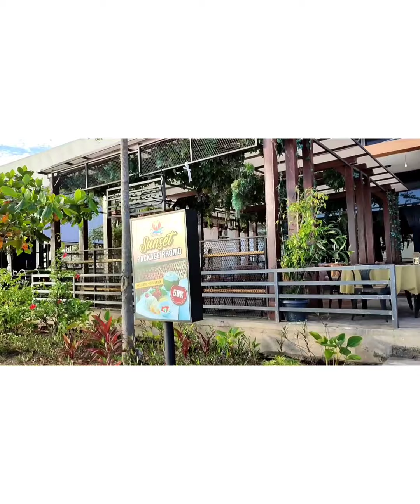HARBOUR BAY BATAM | WALKING AROUND | CAFE RESTO & BAR